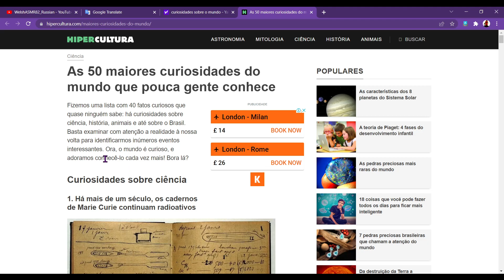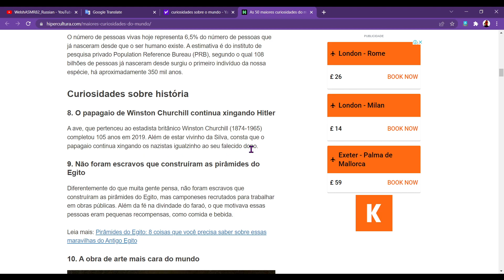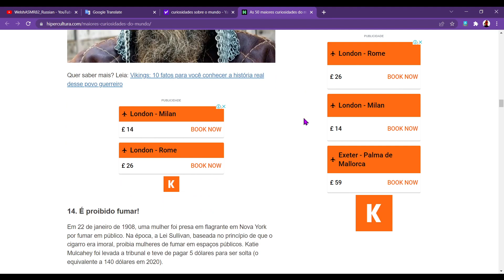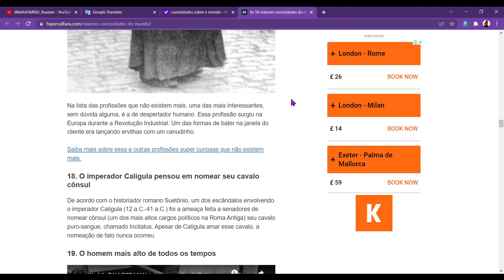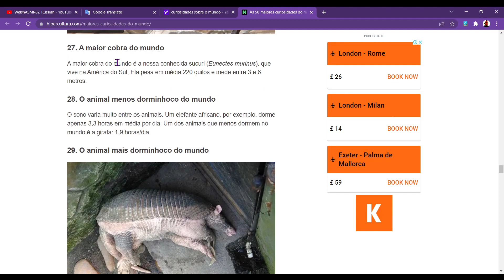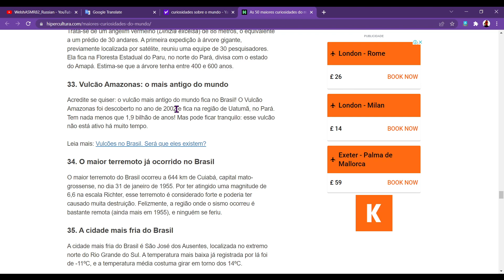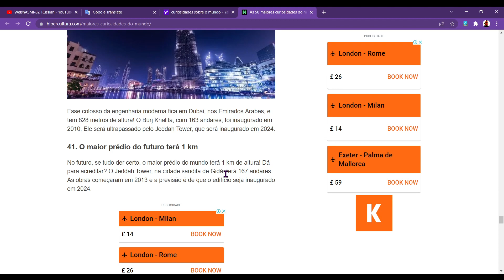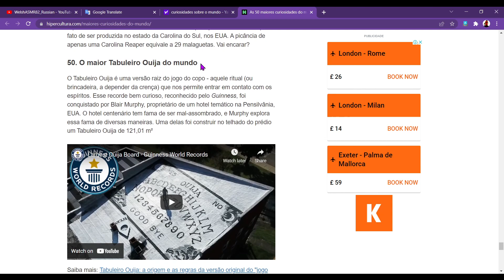ASMR Curiosidades do mundo em português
Você fala português? É você do Brasil? Você quer dormir ou relaxar? Este vídeo é para você!

In this ASMR video I am trying to speak Brazilian Portuguese to help you relax and fall asleep. I am reading out facts and curiosities about the world. I make lots of ASMR videos in different languages, this time I chose to practise my Brazilian Portuguese to try and help you relax and sleep. I am not Brazilian (obviously!) but a foreigner trying Portuguese to help you sleep. I hope you like this ASMR video!

DESCRIPTION
This ASMR video features whispering and some soft spoken parts to help you relax, chill and sleep. I hope my pronunciation was ok, forgive me if not!

Do you want more Brazilian Portuguese ASMR videos in the future? Write me a comment and let me know!

A big thank you to my Patrons and Channel supporters, without whom I couldn't do this. Thanks everyone! Join them!